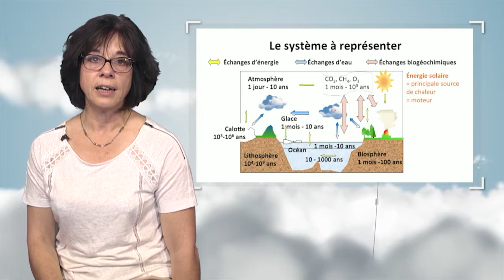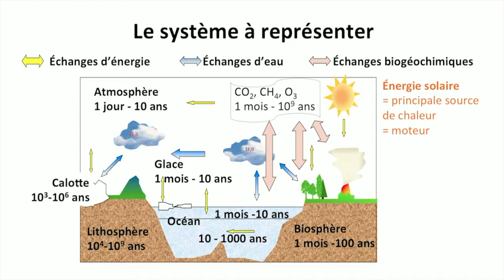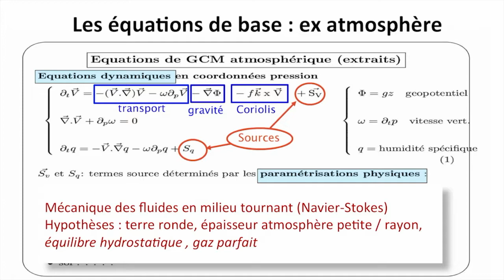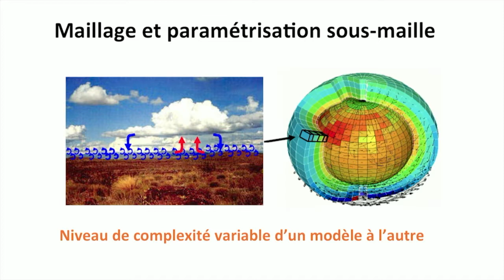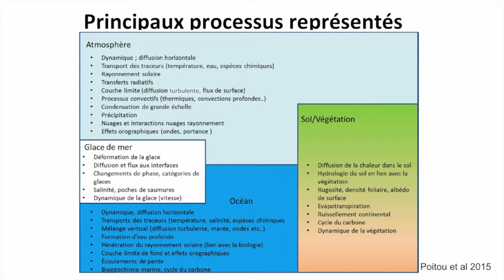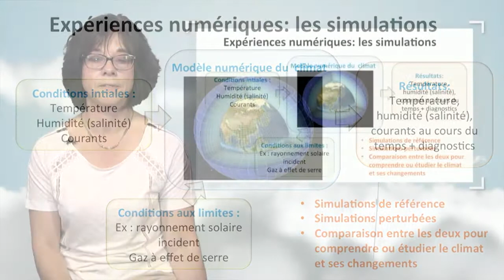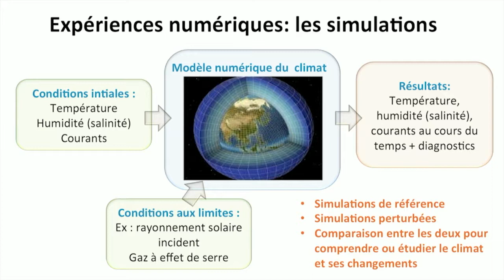Modelos de clima